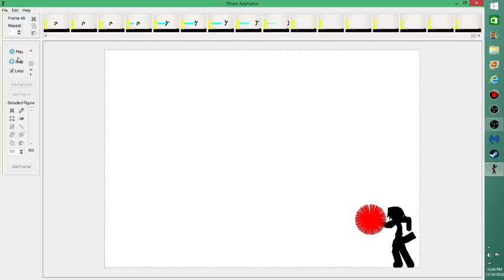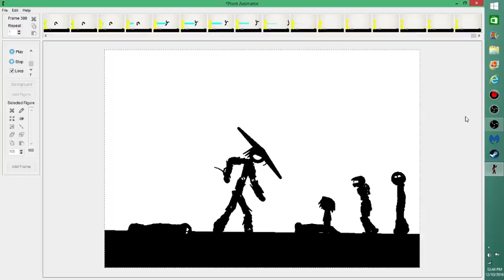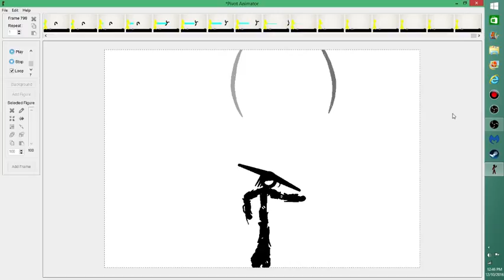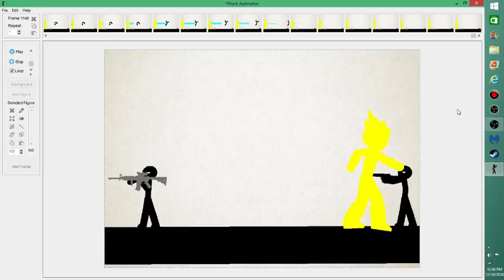My Best Animation Yet! (New Packs!)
Hey guys I got new packs for my animations I hope you liked them!! :D